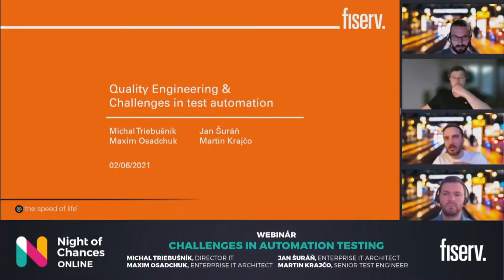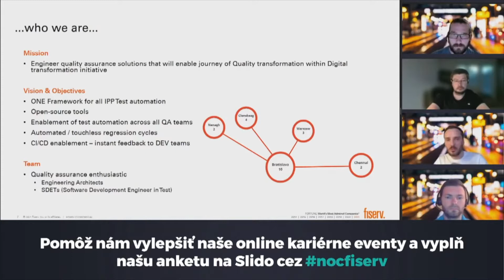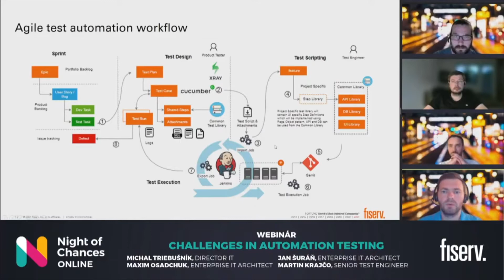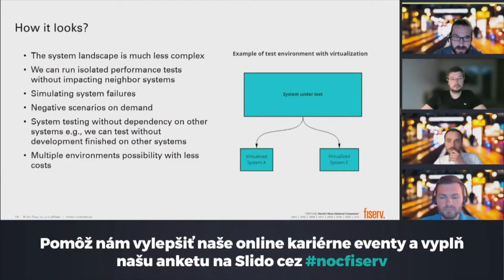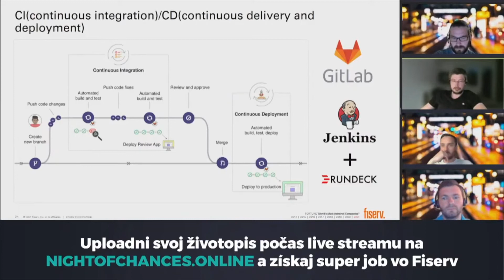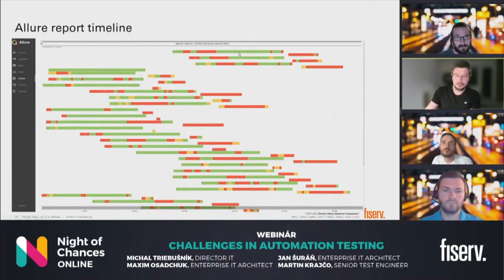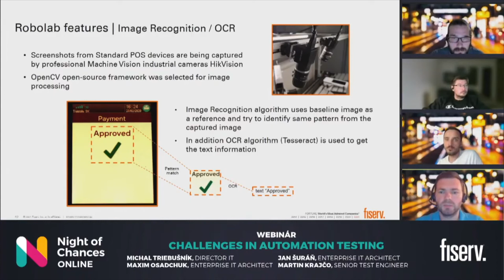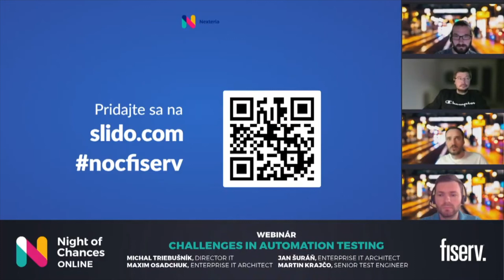Večer s Fiserv ▶️ Webinár: Challenges in automation testing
Online kariérny večer s úspešnou fintech spoločnosťou Fiserv.

PROGRAM

Webinár
CHALLENGES IN AUTOMATION TESTING

Spíkri:
Michal Triebušník, Director IT
Maxim Osadchuk, Enterprise IT Architect (v angličtine)
Jan Šuráň, Enterprise IT Architect
Martin Krajčo, Senior Test Engineer

Viac o našich študentských online aj offline kariérnych eventoch nájdeš na...